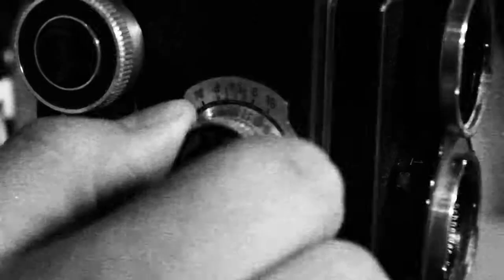Nacho Martínez portraits Susan´s Red Nipples / Nacho Martínez retrata a los Susan´s Red Nipples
This video is the "making of" of the photo shoot for Susan's Red Nipples by photographer Nacho Martínez.

The Susan's Red Nipples are an indie-rock group from Cornella, Barcelona. His style brings together a mix of The Libertines and Bloc Party breaking schemes and your ears

The session was made in the rehearsal of the group, in the bar where his career began and where they use to take their drinks, Arrikitown Bar at Cornella, and some photos were taken in some places around the bar. We used a medium format film camera, 1953 Rolleicord III 6x6cm negative. To see photos of the photoshoot, you can go to my or my Flickr profile

Recorded and edited by Georgie Uris using a Canon EOS 550D with 50mm f1.4 and a Sigma 10-20mm f3.5 and Adobe Premiere CS5.

The color correction was done by Nacho Martinez with the program After Effects CS5.

Este video es el "making of" de la sesión de fotos para los Susan´s Red Nipples realizada por el fotógrafo Nacho Martínez.

Los Susan´s Red Nipples son un grupo indie-rock de Cornellá, Barcelona. Su estilo reune una mezcla de The Libertines y Bloc Party que rompe los esquemas y tus oidos

La sesión se realizo en el local de ensayo del grupo, en el bar donde comenzaron su andadura y donde se toman las copas juntos, el Arrikitown, en Cornellá; y alguna foto fue tomada en los alrededores del bar. Se utilizó una cámara analógica de formato medio Rolleicord III de 1953 con negativo de 6x6cm. Para ver las fotos de la sesión pueden ir a mi página web o a mi perfil de Flickr o mi página de fans de Facebook

Grabado y editado por Georgie Uris usando una Canon EOS 550D con un 50mm f1.4 y un Sigma 10-20mm f3.5 y Adobe Premiere CS5.

La corrección de color ha sido realizada por Nacho Martínez con el programa After Effects CS5.